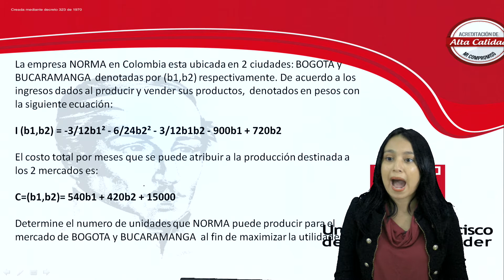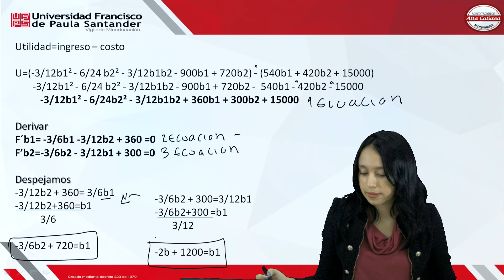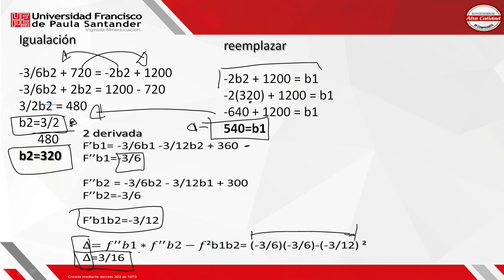Extremos relativos Diana Garcia